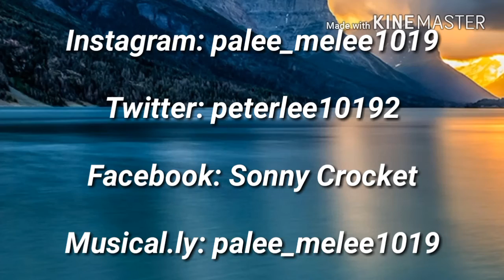If Lil Pump Was A Horror Movie